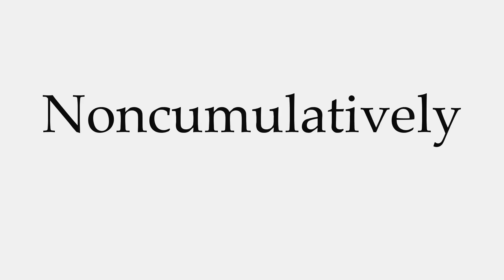How to Pronounce Noncumulatively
This video shows you how to pronounce Noncumulatively